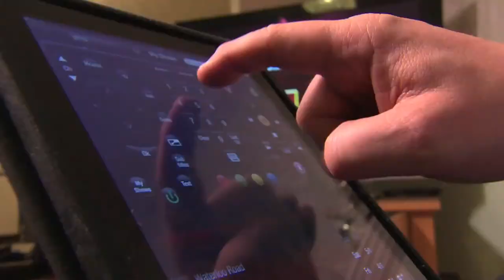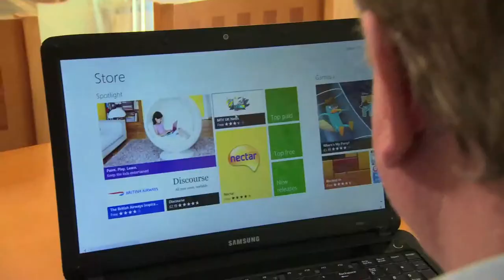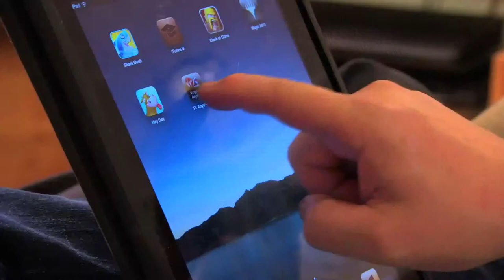Hot Wire Film 1 HD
Hotwire Film 1